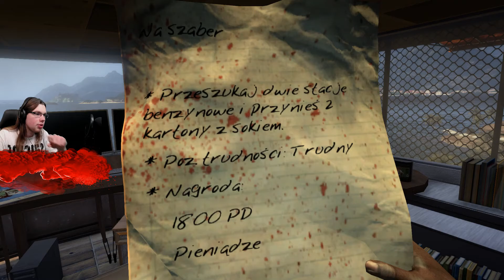Dead Island [PL] #6 - Paliwo dla ocalałych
W dzisiejszym odcinku zawieziemy paliwo ocalałym oraz zwiedzimy kolejną część plaż. Zapraszam do oglądania. :)